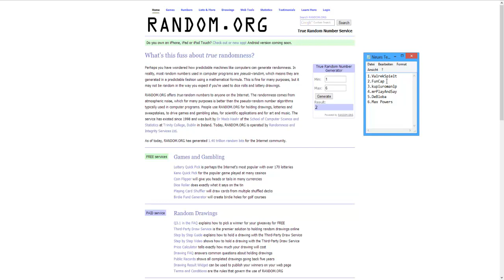GEWINNSPIEL AUFLÖSUNG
GEWINNER IST FUNCAP
Herzlichen Glückwunsch :)